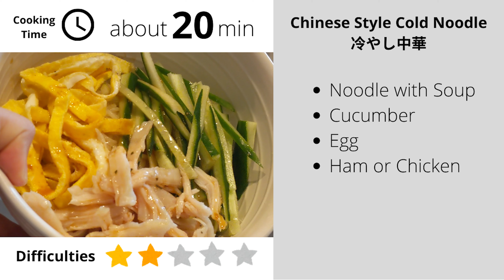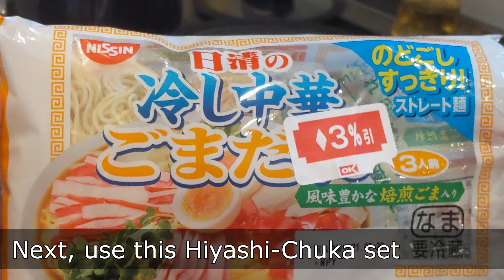[#12] Chinese Style Cold Noodle (Hiyashi-Chuka) 冷やし中華 - KiKi's Japanese Kitchen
[Preparation]
1 cucumber
2 egg
Ham or chicken

[Step]
Step 1: Cut cucumber into the long stripe
Step 2: Mix the egg and pour it into the pan
Step 3: Cut the egg into the long stripe
Step 4: Prepare shredded chicken or cut the ham into the long stripe
Step 5: Boil water
Step 6: Boil noodles for the 4 mins
Step 7: Linse noodles with cold iced water

Plating
Noodle - Ingredients- Sauce

*You can also add tomato to make it more coloful